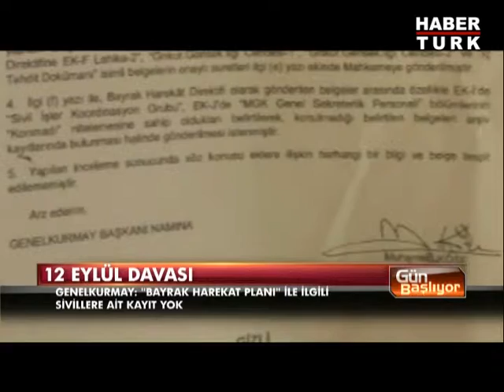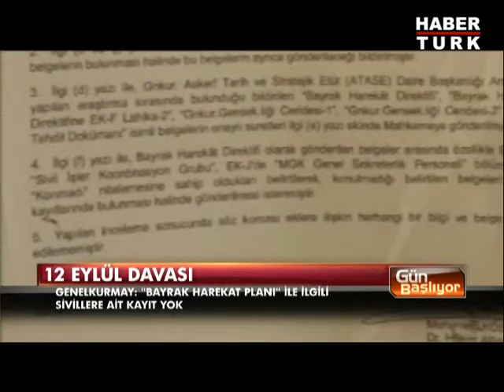"Bayrak Harekat Planı'nda sivillere ait kayıt yok"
12 Eylül Davası'nda da yeni bir gelişme yaşandı. Genelkurmay Adli Müşavirliği Bayrak Harekat Grubu ve Milli Güvenlik Kurulu'nda görev yapan sivillere ilişkin kayıt bulunamadığını bildirdi